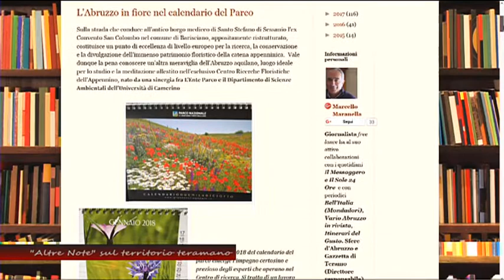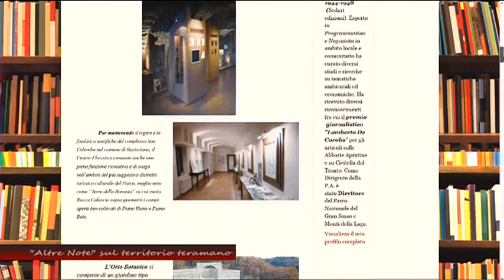45 J...IRI di venerdì 12 gennaio 2017 -"Altre Note" sul territorio teramano-